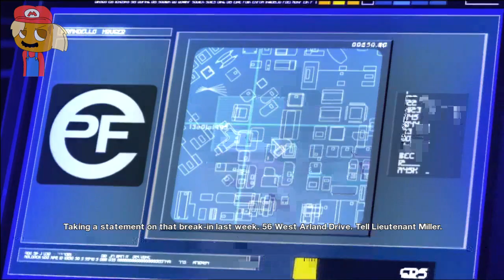Sassafrass Plays: Mirror's Edge Part 1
Part 1 of the Mirror's Edge gameplay.
Finally got my PVR working... Took me 5-6 months just to get it to work...
And sorry for no commentary... The program doesn't let me do commentary and use game audio at the same time. But i'll try something to use my voice...

This game is NOT made by me. It is made by EA and DICE.
Watermark made by me